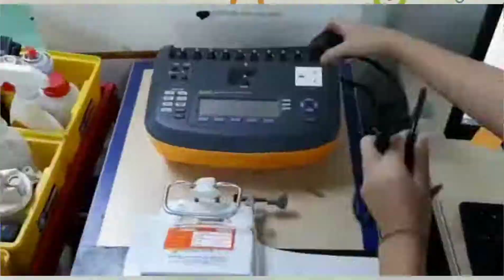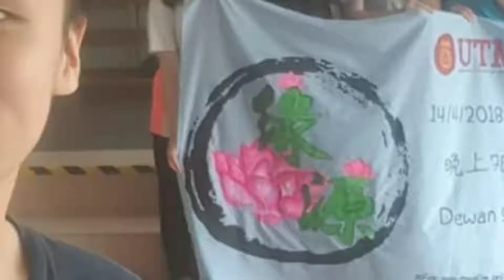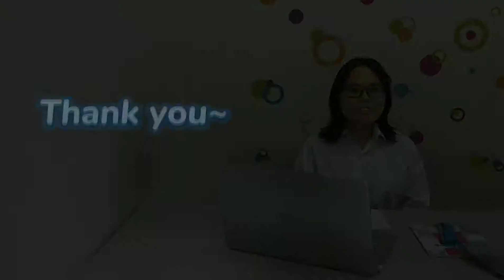Video Resume | UTM | Biomedical Engineering | Fung Shu Xin